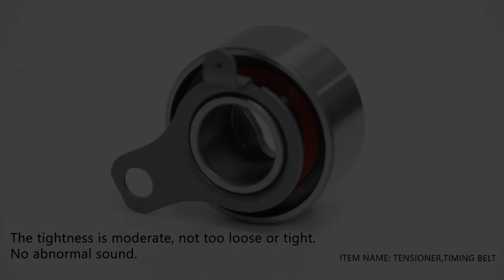Auto Engine Parts Timing Belt Tensioner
Kowze Timing Belt Tensioner for Mitsubishi Toyota Nissan Ford Mazda Isuzu Chevrolet.
1. Produce in big factory, stable quality.
2. The tightness is moderate, but loose and tight.
3. No abnormal sound in operation.